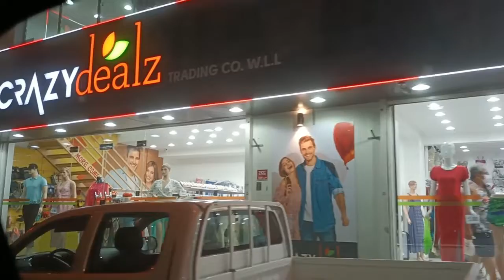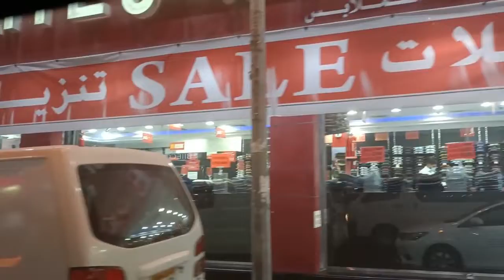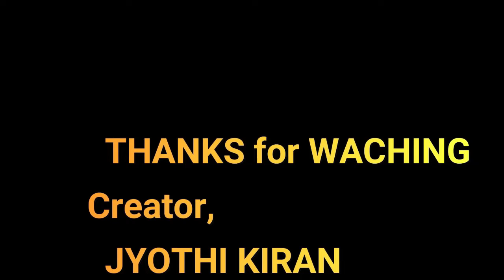Bahrain Night രാത്രി കാഴ്ചകൾ